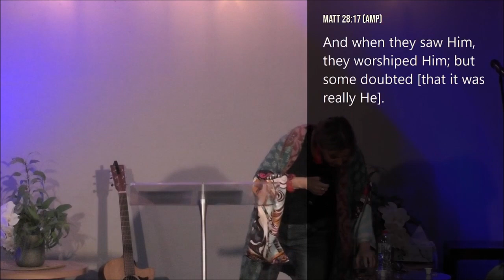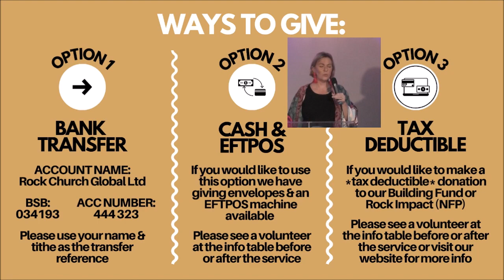New Way of Thinking - Ps Helen Leafa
Rock Church Sunday Service 11th September 2023